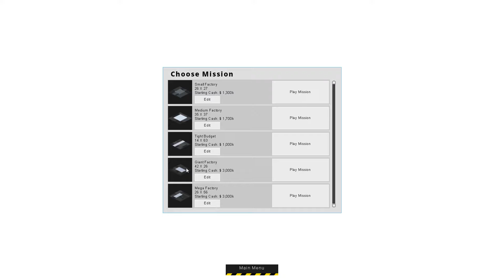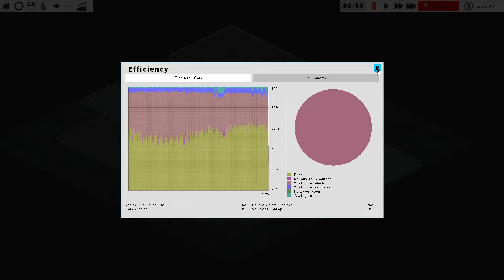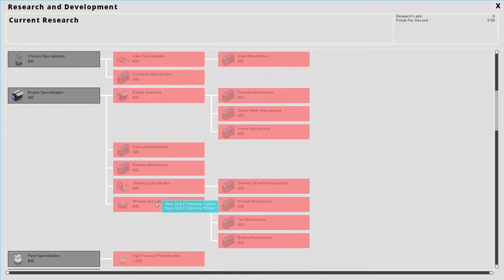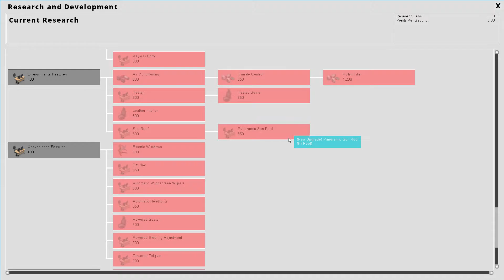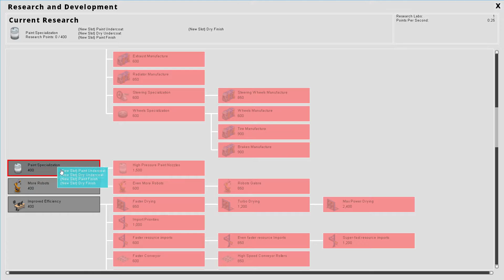PRODUCTION LINE | AnGedaddelt 🚗 #01 - Willkommen in der Automobilindustrie [Gameplay German Deutsch]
Production Line Alpha PC Gameplay German Let's Play Deutsch kommentiert von Nordish D

⌚ Sendetermin: k.a.
Titel: Production Line (PC)
Veröffentlichung: k.A.
Genre: Simulation, Indie, Early Access, Wirtschaft
Entwickler: Positech Games
Publisher: Positech Games